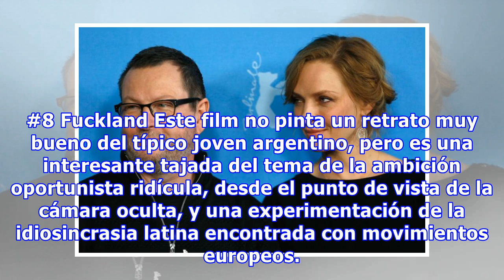9 películas del Dogma 95 fundamentales para ver el cine de otra manera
9 películas del Dogma 95 fundamentales para ver el cine de otra manera
(Lars von Trier, Uma Thurman) Cuando los realizadores se alían, pueden crear las cosas más maravillosas (y más extravagantes), desde antologías con tonos variados hasta movimientos vanguardistas. En el rubro de esto último, uno de los movimientos más conocidos de las últimas décadas es el Dogme 95, ...